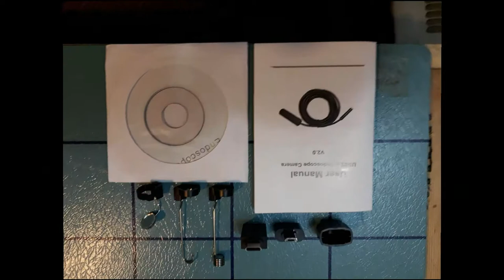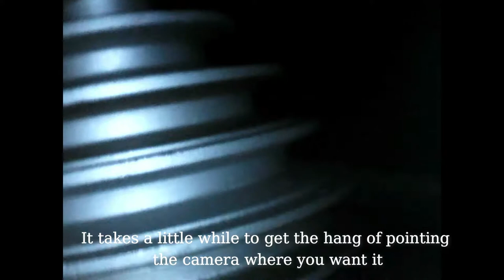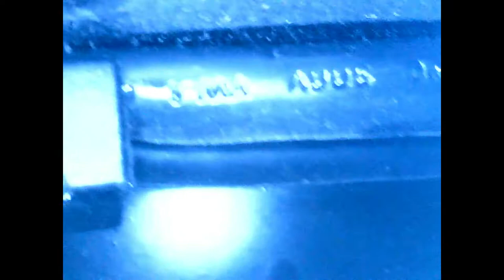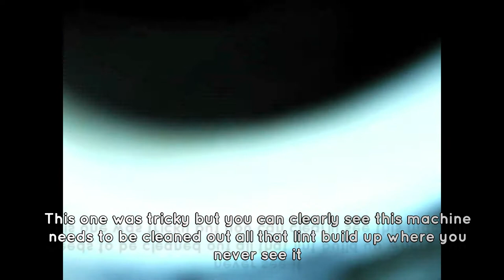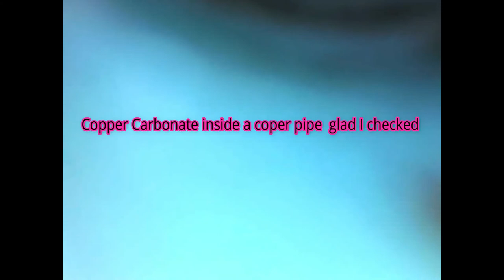The Abask 5m waterproof endoscope (smartphone. laptop)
Taking a look at the Abask Endoscope an unboxing and some clips of it in action in various situations  in walls, down pipes, inside electronics, and so on.

This one came with a few additional tools like a magnet, hook, mirror to increase its functionality I really liked the magnet and can see myself using it from time to time the hook and mirror  are self explanatory and more specialized  so I did not go into them much